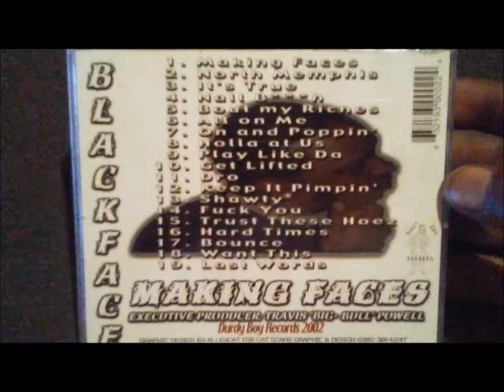Play Like Dat - Blackface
MAKING FACES

Blackface - Itz True Ent.

Fall - 2000

Author, Composer : David Smalls

Composer, Author : Tyrone Orr

2017 B. Fizzle / Itz True Entertainment